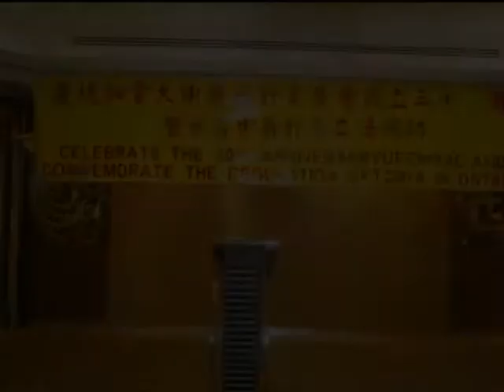201304.27-YouTube-加拿大中醫藥針灸學會三十周年慶典晚宴-相片影集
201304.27-YouTube-加拿大中醫藥針灸學會三十周年慶典晚宴-相片影集